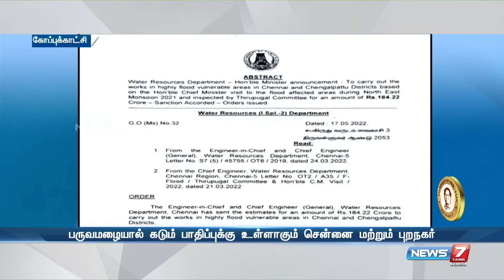சென்னை மற்றும் புறநகர் பகுதிகளில் நிரந்தர வெள்ளத்தடுப்பு பணிகளுக்காக 182 கோடி ரூபாய் நிதி ஒதுக்கீடு